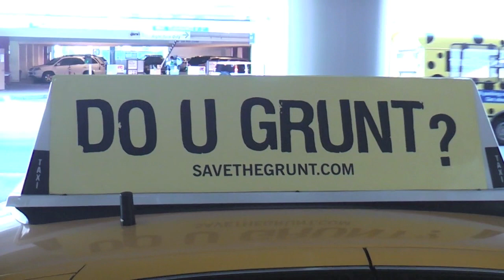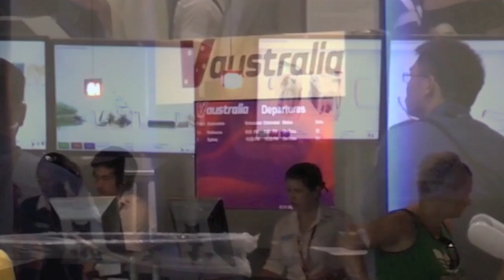Radio Graham - Long Way Home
After my American adventure, before flying home from Los Angles, I wanted to visit an old friend in Oregon City near Portland.